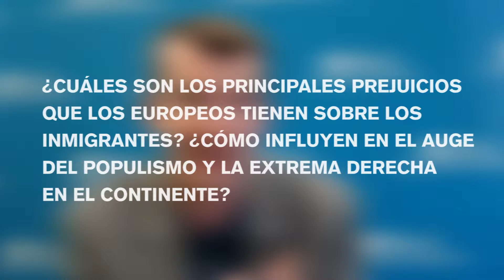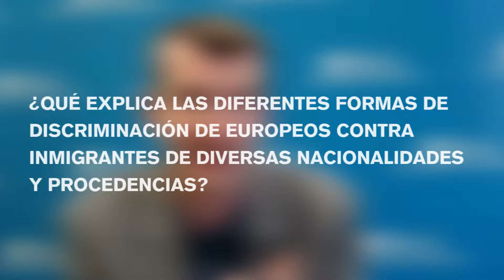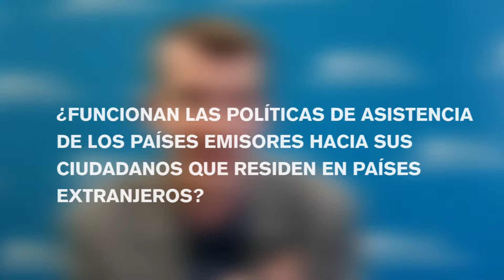Entrevista - Populismos en Europa e inmigración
Entrevista en el IEMed a Jean-Michel Lafleur, académico experto en migraciones del Centre d'Etudes de l'Ethnicité et des Migrations de la Universidad de Liège (Bélgica), sobre los prejuicios de la población europea hacia la inmigración procedente tanto de países europeos como no europeos; el auge de los populismos y la extrema derecha en Europa y sus discursos en relación a la inmigración; o las políticas de acceso a la protección social de los inmigrantes.